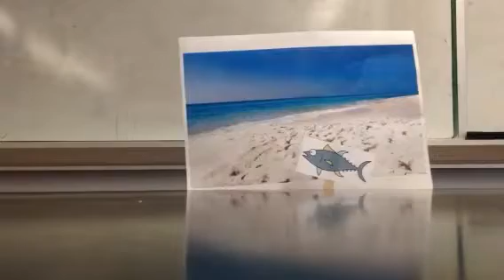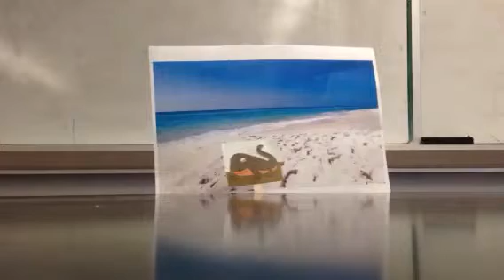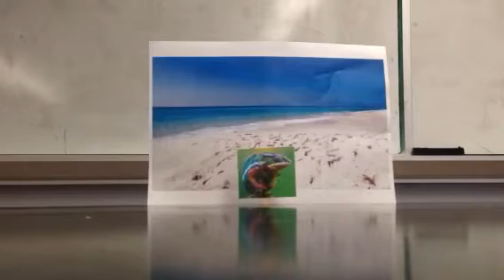Mista pederpes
HahaohdjapzjsjjLahzkxq